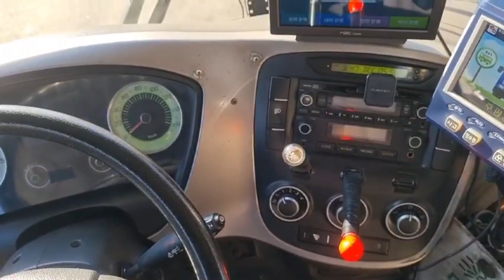빨리 빨리 타세요~~ 춘천시내버스^^🚌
춘천 시내버스 실내 모습~~^^